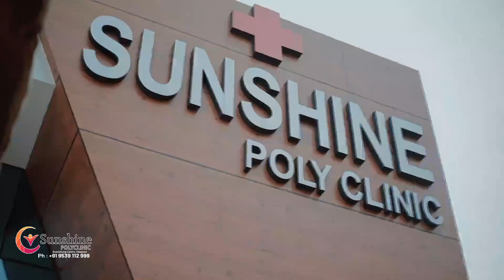യുവാവിനെ വെട്ടി കൊലപ്പെടുത്താൻ ശ്രമിച്ച സംഭവത്തിൽ ഒരാൾ അറസ്റ്റിൽ